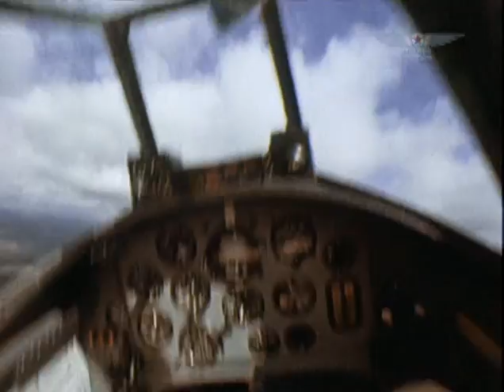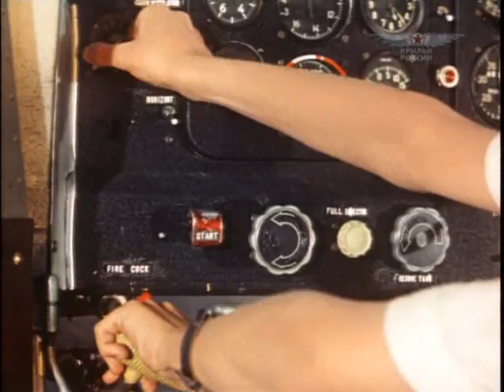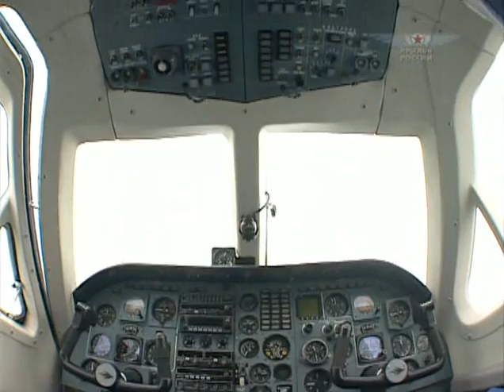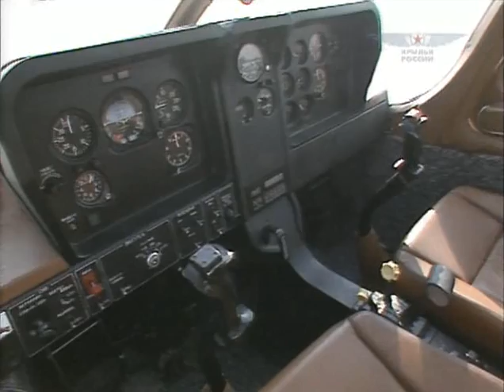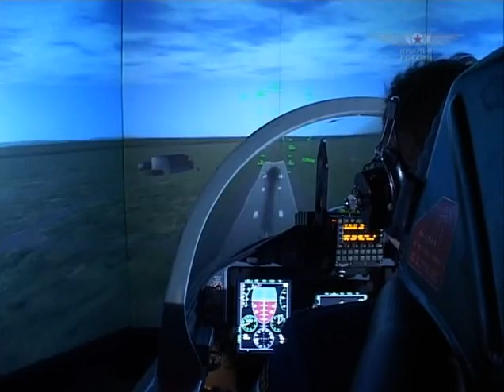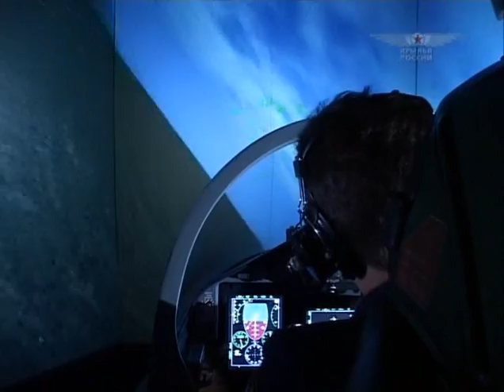Wings of Russia episode 15 of 18. Training and Sports Aircraft. A Road into the Sky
This episode tells the story of the Russian training and sports aircraft.
This is the 15 episode of the 18-episode series complete story of Russian/Soviet aircraft. Every type of aircraft featured in this series: fighters, bombers, reconnaissance and attack aircraft, transport and passenger aircraft, hydroplanes, training and sports aircraft, naval aviation, WIG craft and air cushion vessels, helicopters.
Modelgrad.com offers the unique selection of plastic model kits, decals and accessories from ex-USSR.
We also offer the Russian and Ukrainian illustrated military magazines, a lot of books and monographs, even rare and antique on military, history and similar subject.